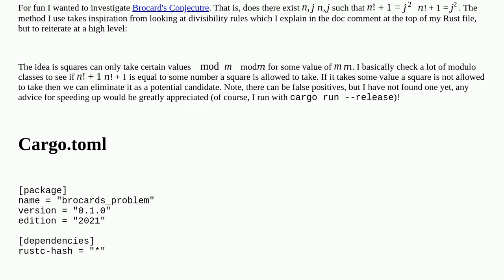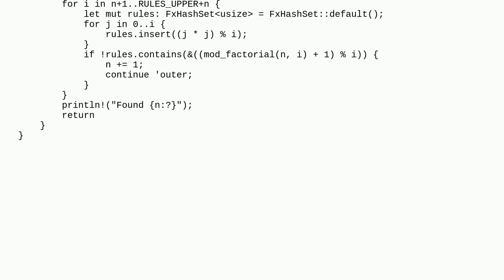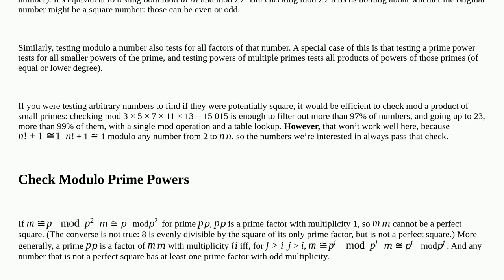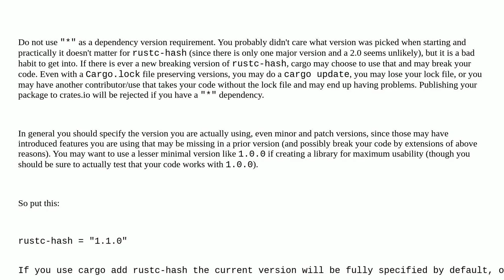Codereview: Brocard's Conjecture Candidate Finder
Brocard's Conjecture Candidate Finder

A special thanks goes out to the community

  rust